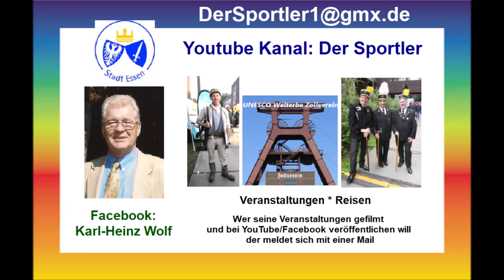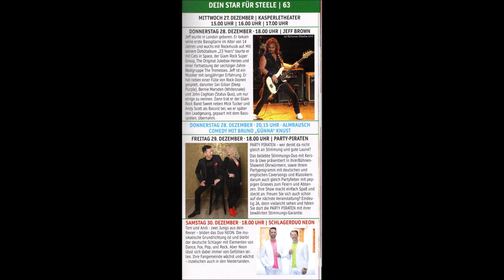Essen-Steele * 47. Steeler Weihnachtsmarkt * Steeler Eisenbahn Dorf 15.12.2023 mit der Gruppe Wind 6